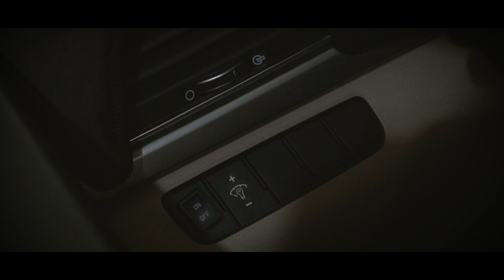Độ gập gương điện tự động xe Hyundai Elantra » Bcarauto.vn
Độ gập gương điện tự động xe Hyundai Elantra 2018, 2019, 2020 » Bcarauto.vn

☑️ Rự động gập gương khi khóa cửa xe.
☑️ Tự động mở gương khi mở cửa xe.
☑️ Có công tắc cụp / xòe gương khi đang chạy trên đường.

☎️ Gọi ngay :18009254 - Hiếu Bcar Auto